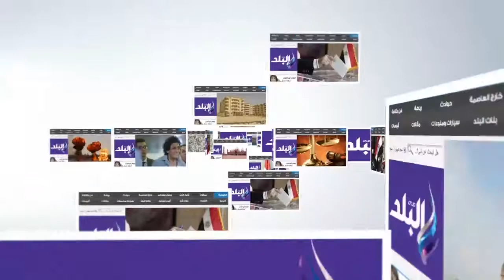صدى البلد | شوارع وميادين قنا تخلو من المسيرات